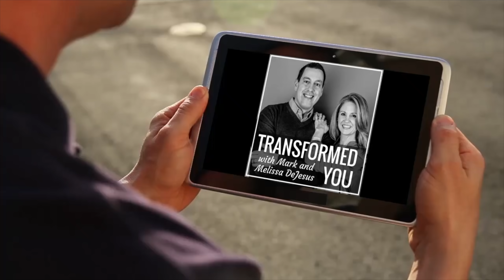S03 Ep05: Stillness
If you want to make most people squirm, ask them to practice stillness; to still and do nothing...absolutely nothing. Within 5 seconds, most people would reach for their cell phones or find something to keep their minds stimulated. It’s amazing how unfamiliar we are with a life of stillness.

Masses of people live as though their daily goal is to constantly “keep busy,” as if being still was going to kill them. The reality is, we don’t know how to be still or keep still. Many people are even afraid of getting still. Most of all, we simply don’t know how to get still and experience the benefits of it.

Yet the Bible gives us one of the most power promises of engaging God; to be still and know that I am God (Psalm 46:10). Yet we must know there is a war waging over keeping people from being still.

We have been trained in our modern culture to live as human doers, not human beings. Our lives have become filled with so much activity and mental stimulation, we don’t know how to turn it off.

Yet in the midst of all the chaos, busyness and pressure that people live under, God is calling us to experience life in moments of stillness.

In this episode, we want to talk about the transforming power of getting still and practicing stillness on a daily basis.